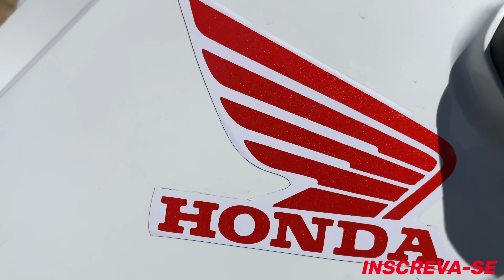HORNET 110 (POP 110 com barulho de HORNET😱) *ligamos ela*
❗️CURSO OPERANDO ESCAPE DE MOTOS❗️

⚠️VAGAS LIMITADAS ⚠️

CORRA GARANTA JÁ O SEU‼️

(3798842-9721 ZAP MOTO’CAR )